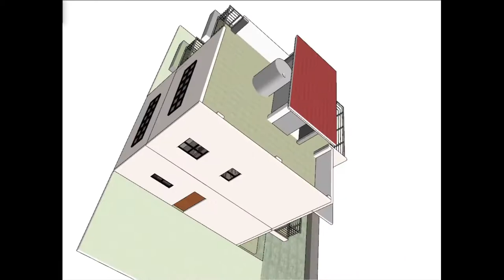Building the Base: Part 2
Strong igorot men working on the beam and slab of the first floor.

Also...
Sky timelapse is sooo eye candy